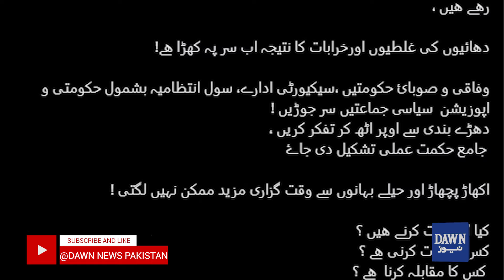Baloch Raji Mochi | What Happened During Mahrang Baloch Protest? | Dawn News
📺 Watch: True Story from Gaza: Pakistani's Courageous Fight Against Water & Humanitarian Crisis in Palestine

بلوچ راجی موچی
ماہ رنگ بلوچ کے احتجاج کے دوران کیا ہوا؟